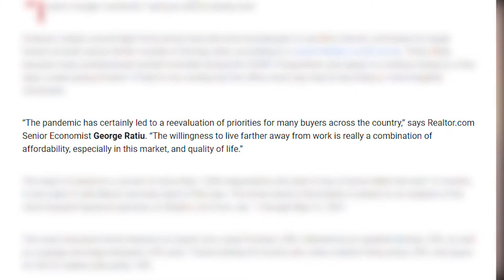HOME BUYERS ARE MOVING AWAY FROM BIG CITIES!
Home Buyers Guide: Why are they Moving Away From Big Cities?

Home buyers are tending  to sacrifice shorter commutes for larger homes at lower prices farther outside of the big cities, and today we’re going to have a look the number 1 reason why Homebuyers Are Moving Farther Away From the Big Cities.